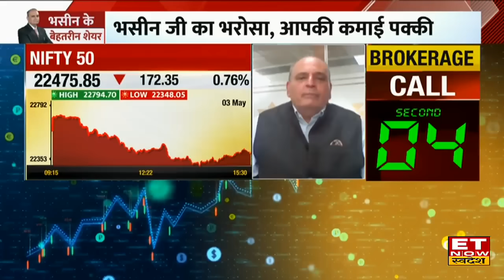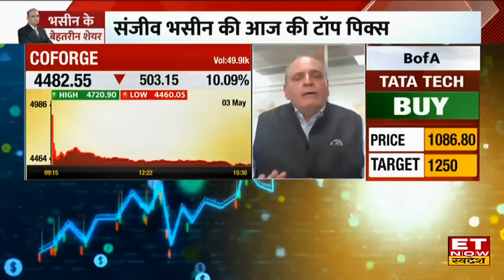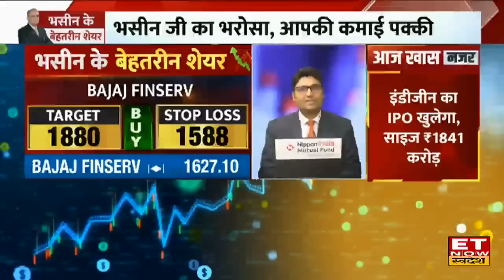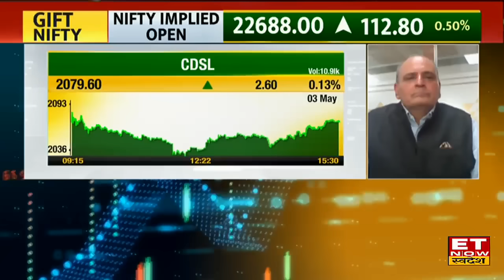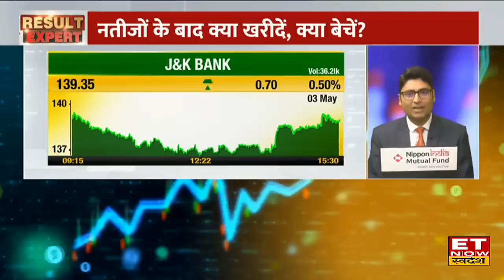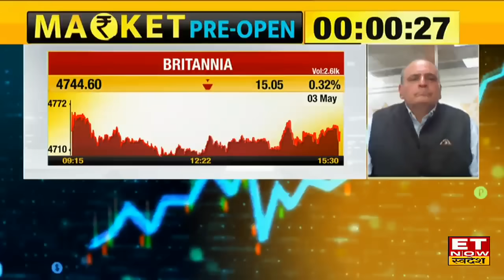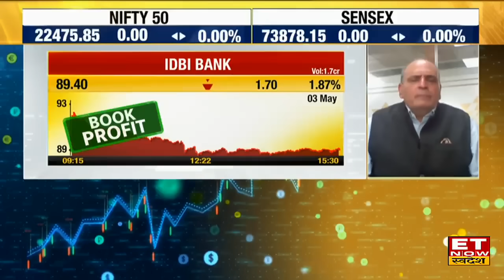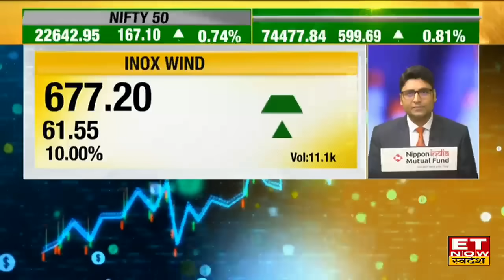Sanjiv Bhasin ने बाजार और Q4 Results पर दिया Outlook, इन शेयरों से निवेशकों को होगी छप्परफाड़ कमाई!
IIFL Securities के Director Sanjiv Bhasin ने ET Now Swadesh पर खास बातचीत में बताया कि May Series में कैसी रहेगी बाजार की चाल, साथ ही यह भी जानिए Q4 Results के बाद किन शेयर में इस वक्त कमाई के हैं बंपर मौके?